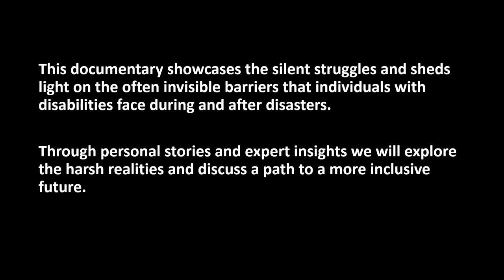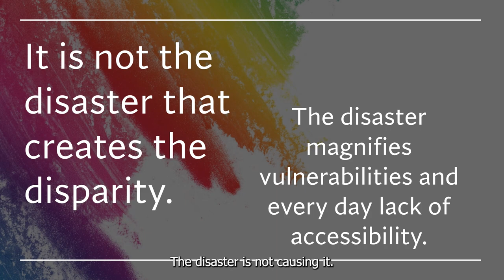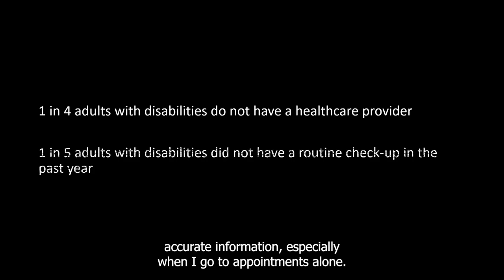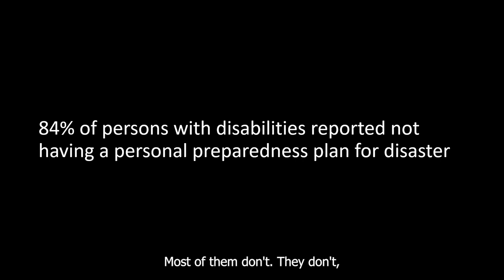Surviving the Storm Documentary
UNMC DrPH Project. Documentary showcasing the disparities and struggles individuals with disabilities face during and after disasters.